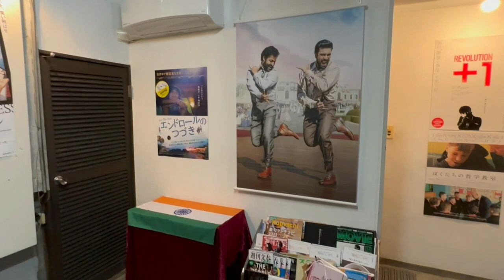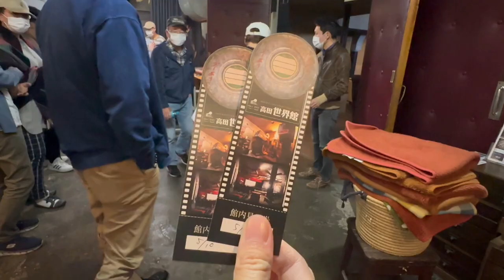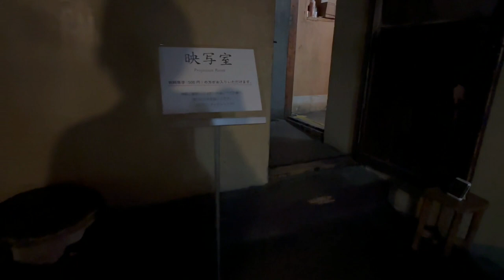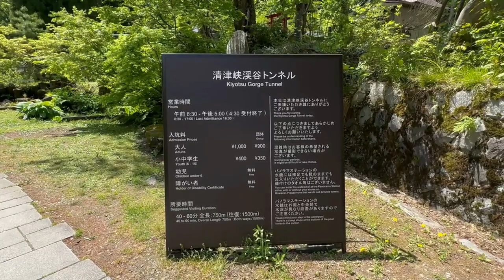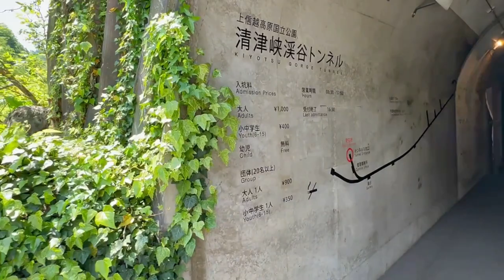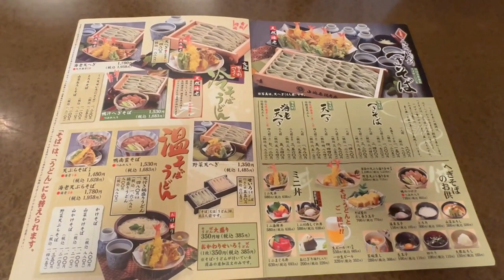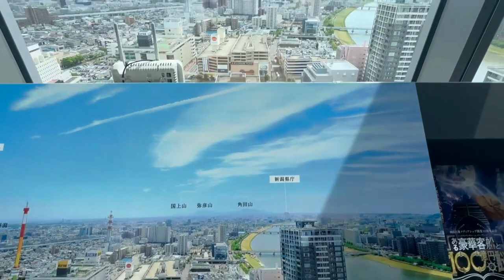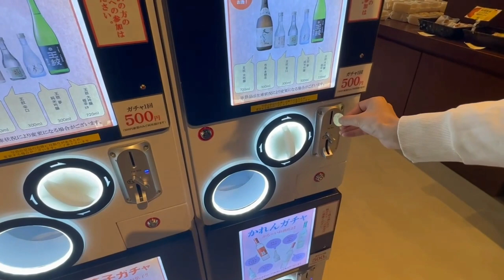【日本一周/新潟編】定番だけど絶対行くべき。絶景と美味しすぎるご飯！海と山を味わえる旅。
長野県を出て次に向かったのは新潟県。お米のイメージがありましたが、海鮮も豊富でいきなり道の駅でカニを食べました。
その後は日本三大渓谷の一つ、清津峡や美人林などの定番のスポットを巡りました。
そしてやっぱり新潟県と言えばお米なので、握りたてのおにぎりが頂けるお店にも行けて大満足の旅でした。

軽自動車で日本一周をしているカップル、YUMENOKABANです。

【今回の行き先】
道の駅「マリンドリーム能生」

0:00 道の駅「マリンドリーム能生」
2:16 ”日本最古の映画館”高田世界館
4:53 美人林
5:30 清津峡渓谷トンネル
7:46 新潟名物へぎそば
8:56 そら野テラスで握りたておにぎり
9:38 人気ジェラート
10:35 新潟駅周辺散策
11:36 酒ガチャ
12:39 エンディング

日本の観光地を巡って、その土地の食べ物や景色を紹介しています。私達の動画を見ていただいた方に少しでも日本の素晴らしさが伝われば嬉しいです。そして観光する時の参考になれば幸いです。
これからも旅の様子や訪れた場所を動画にしていくので、応援よろしくお願いします😊